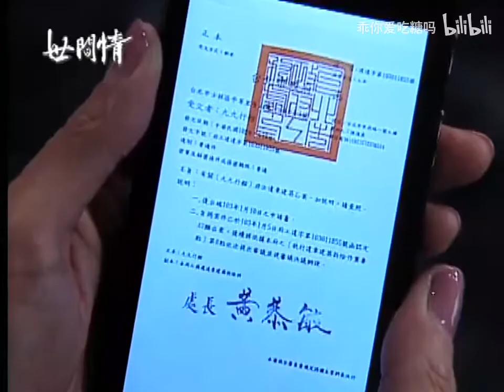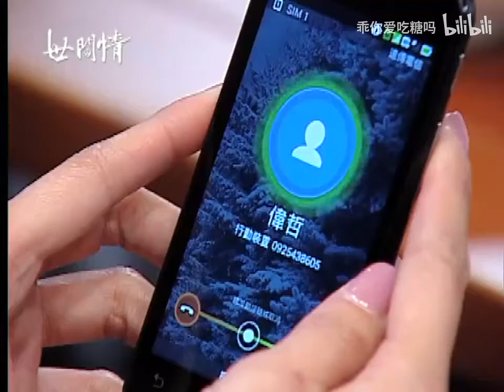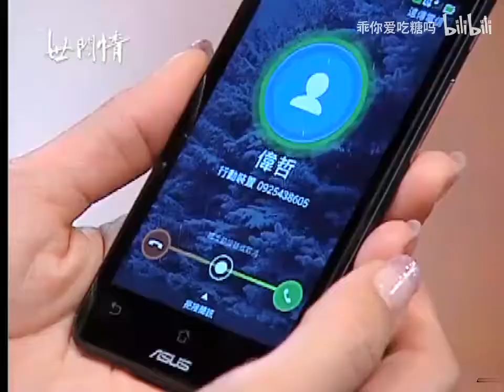[VIETSUB] Thế Gian Tình Tư Dao Hiểu Đình ep 45